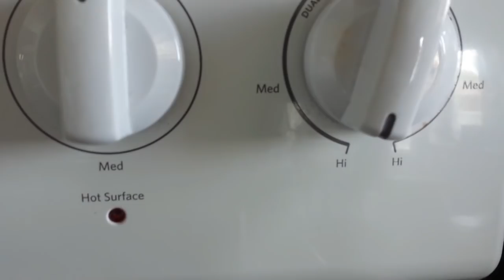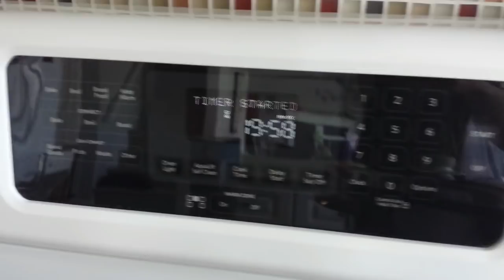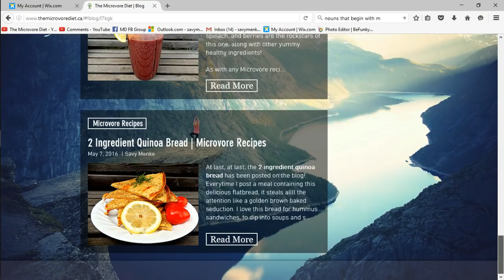Vegetable Bean Tomato Soup